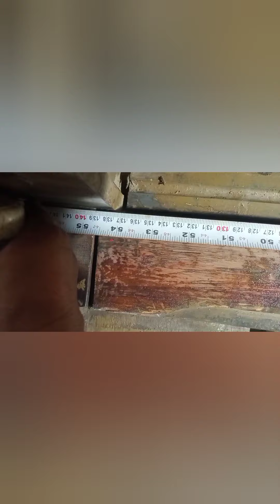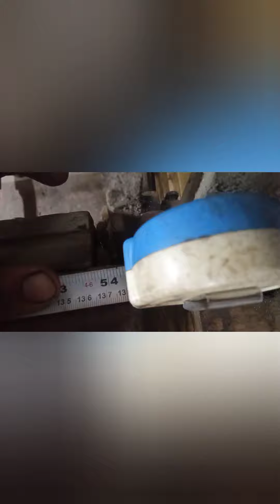आप भी प्लेन मशीन को पिक एन पिक बना सकते हैं//pick &pick#plain machine#measurement#loom technic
aap bhi plain machine ko puck &pick bana sakte hai
# loom
# pick&pick machine#measure tape#pata#panja